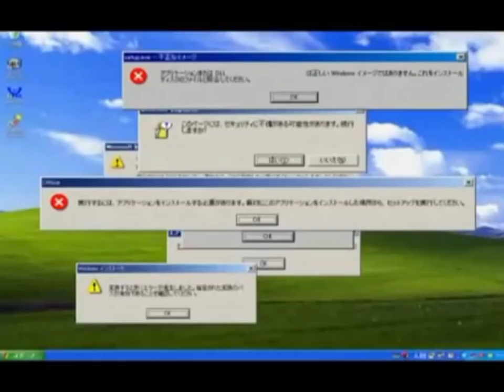Пришло время Переустановить Тимми! (Превью) (RYTP MV?)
My Sona was back with a Bop!